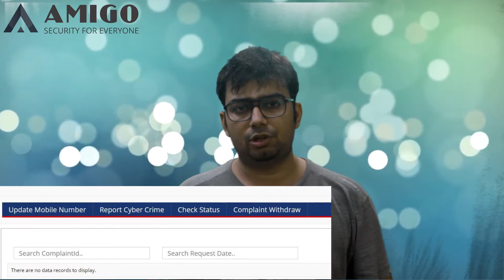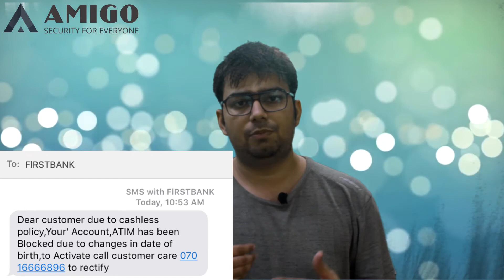Cyber Frauds के ख़िलाफ़ कैस कानूनी कार्रवाई करे!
All India cyber crime complaint authorities details state wise.

Are you looking for becoming a certified ethical hacker?
Do join our upcoming cyber security class.